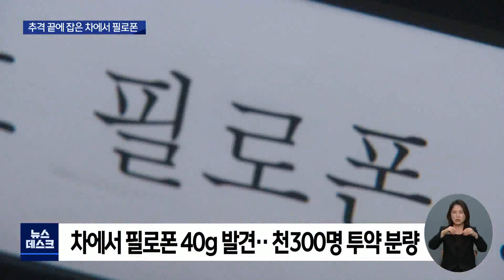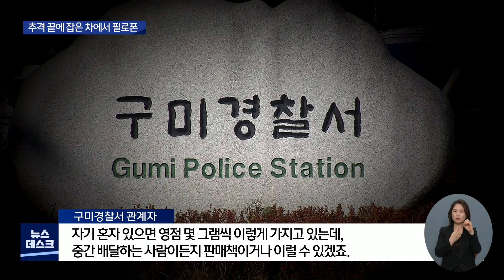[대구MBC뉴스] 의심 차량 붙잡았더니...1천3백명분 필로폰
내용: 의심 차량 붙잡았더니...1천3백명분 필로폰 - 손은민 기자